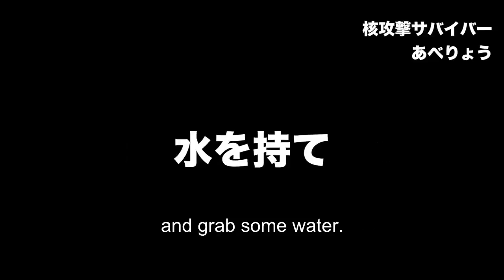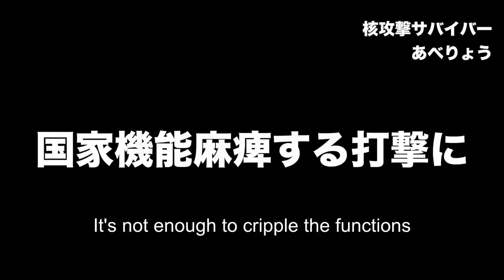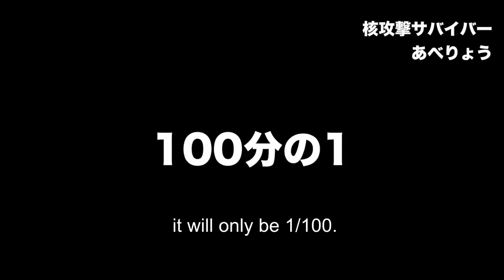Nuclear Attack Survivor by Aberyou - English Subtitles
This is the future you have Chōsen.